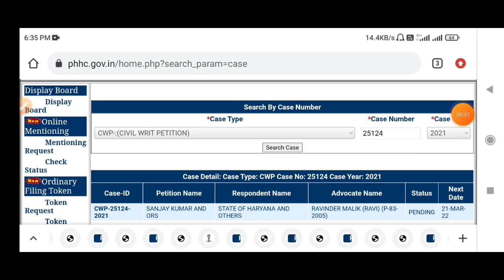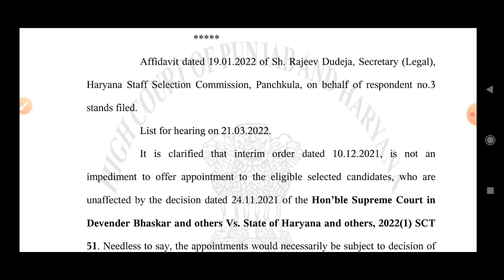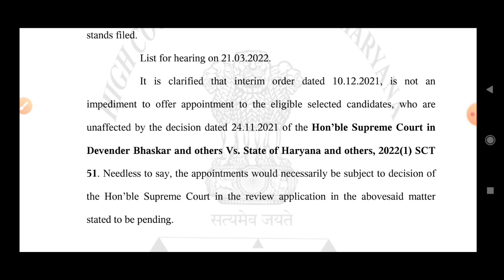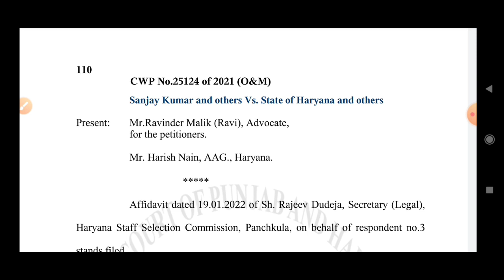Hssc Art and Craft Teacher | High Court Order जारी | सभी Doubt दूर, बड़ी अपडेट | Joining Stay Update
Hello Guys